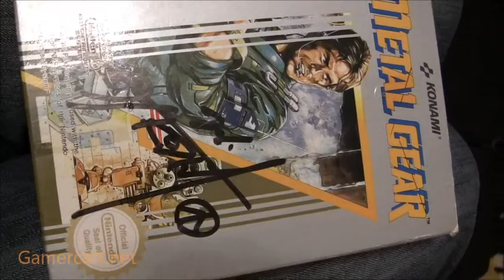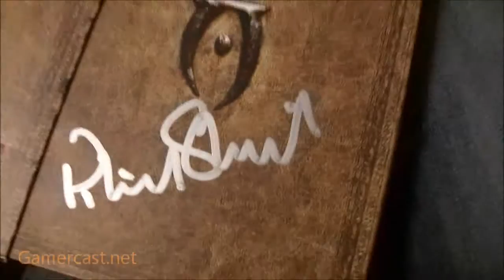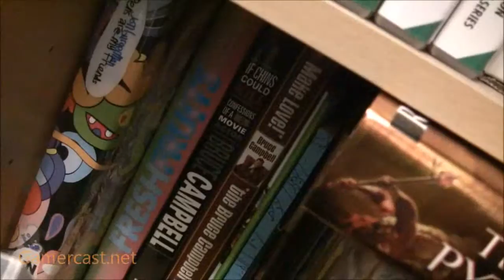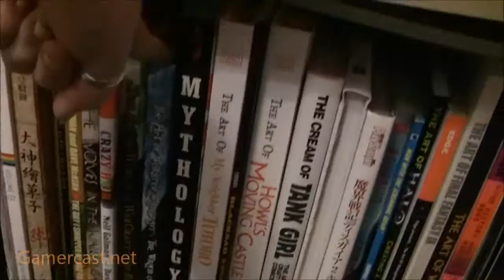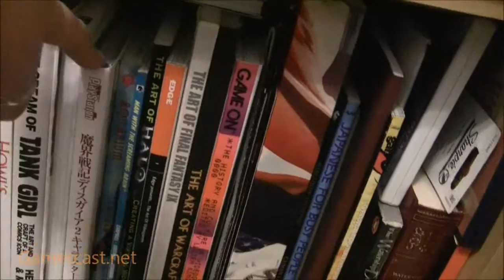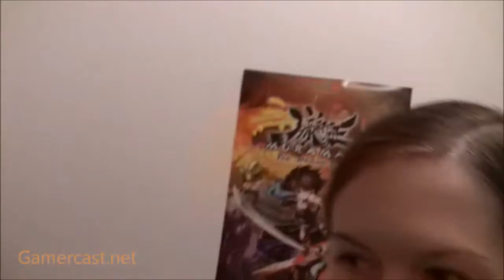Catherine's Game Space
Our co-host of the show and lover of collector's editions and all things gamey Catherine has had a request to show off her gaming space.

My gaming space sadly doesn't contain all my games and consoles as they're in a safe place elsewhere, otherwise there would be no room to move around :)

Follow Gamercast on Twitter!

You can listen to our podcast too